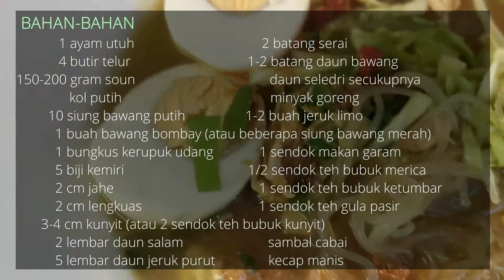[ID] Resep SOTO LAMONGAN - soto ayam yang ditaburi bubuk koya sebelum disajikan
Soto adalah sop tradisional terutama terdiri dari kaldu, daging dan sayuran. Ini adalah hidangan umum yang sering ditemukan bervariasi di daerah-daerah di Indonesia.

Soto Lamongan adalah soto ayam. Kunyit ditambahkan sebagai salah satu bahan untuk mendapatkan kaldu ayam kuning. Lamongan adalah sebuah kabupaten di Jawa Timur.

Soto Lamongan menawarkan rasa yang berbeda daripada Soto Ayam dari daerah lain. Karena Soto Lamongan selalu disajikan dengan Koya; bubuk yang terbuat dari kerupuk udang dan bawang putih goreng.

Bahan-bahan:

1 ayam utuh
4 biji telur ayam
150-200 gram soun
beberapa lembar daun kol putih
10 siung bawang putih
1 buah bawang bombay (atau beberapa siung bawang merah)
1 bungkus kerupuk udang
5 biji kemiri
2 cm jahe
2 cm lengkuas
3-4 cm kunyit (atau 2 sendok teh bubuk kunyit)
2 lembar daun salam
5 lembar daun jeruk purut
2 batang serai
1-2 batang daun bawang
daun seledri secukupnya
minyak goreng
1-2 buah jeruk limo
1 sendok makan garam
1/2 sendok teh bubuk merica
1 sendok teh bubuk ketumbar
1 sendok teh gula pasir
kecap manis
sambal